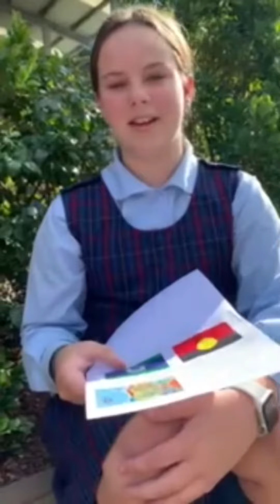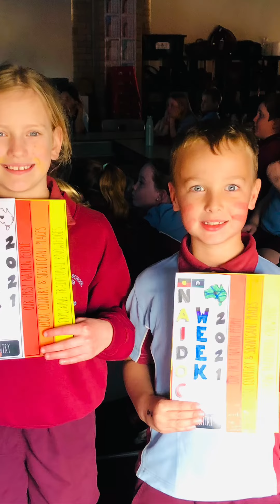Healing Country at St Mary’s Moruya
We reflected and asked our students at St Mary’s Moruya what Healing Country means to them as part of this year’s NAIDOC week activities. This is what they’ve shared.